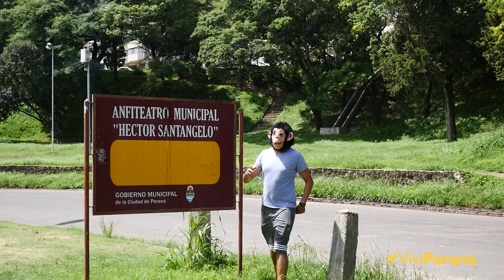Hay un mono suelto en Paraná ¿Lo vieron?